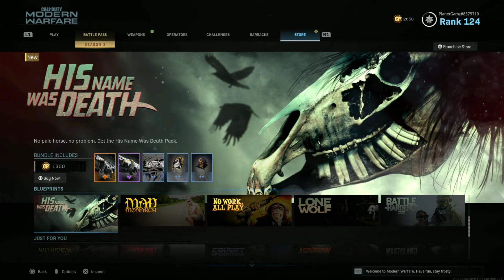His Name Was Death - Franchise Store Bundle Pack - Call of Duty Modern Warfare